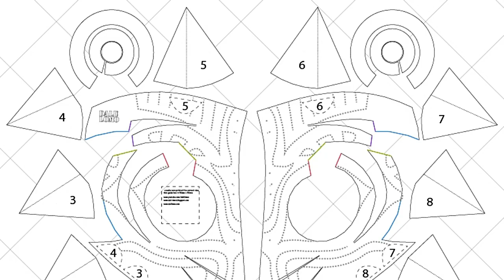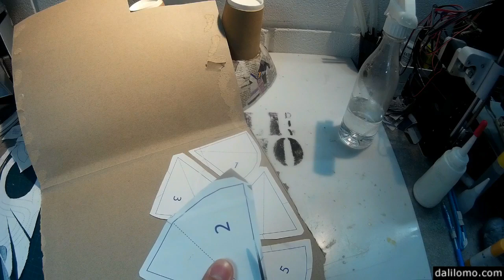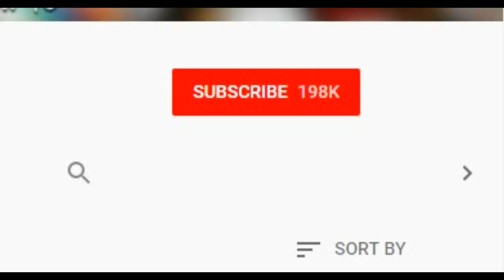DIY Majora's Mask Part 1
Making the iconic Majora's Mask from The Legend of Zelda using cardboard & cereal box. To follow along the project, you can buy PDF from etsy or download Free PDF for advance viewers

Turn_Up_Let_s_Go
Adventure_Theme
The_Arid_Land
Run